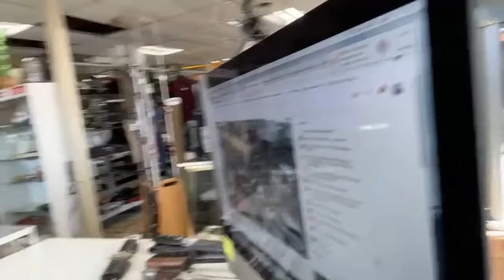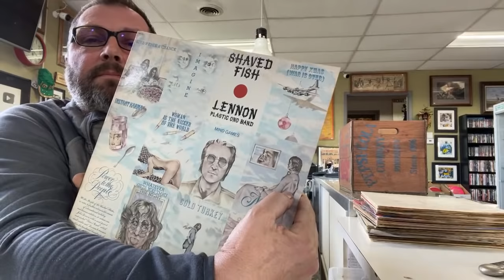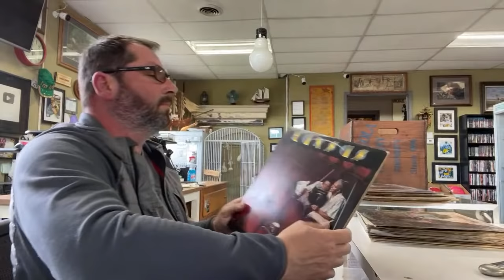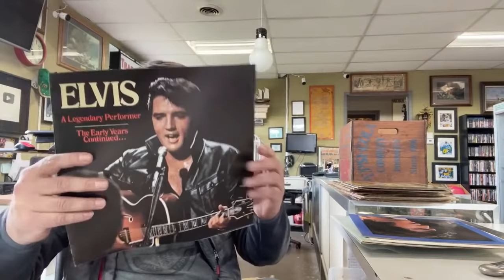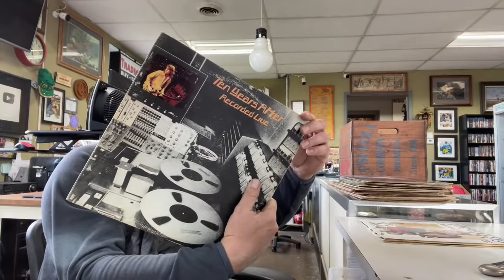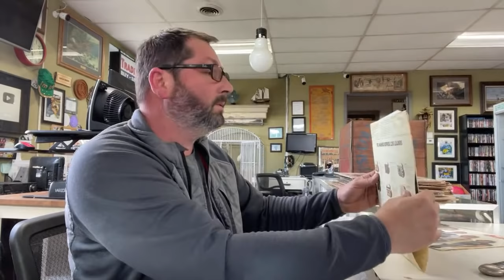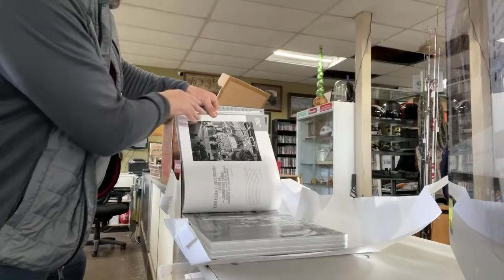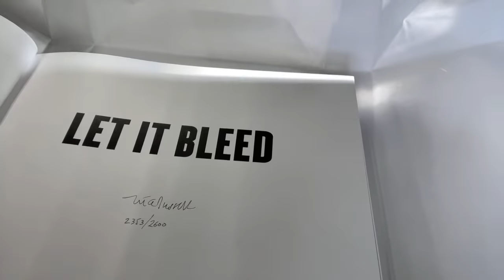Live From The Shop New Arrivals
Fan Mail
Craigslist Hunter
7100 Teckler Blvd